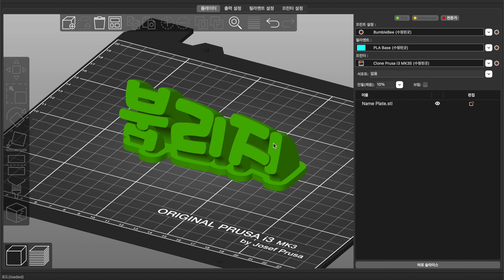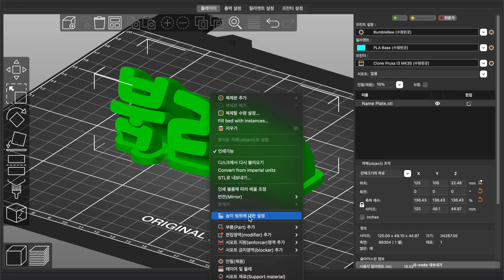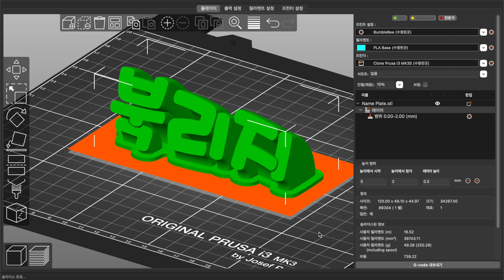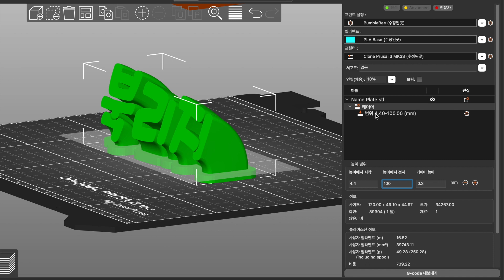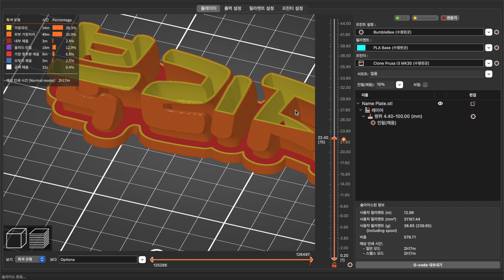프루사 슬라이서 강좌 16 - 부분 인필 (Prusa Slicer)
3D 프린팅 문제해결 컨설팅